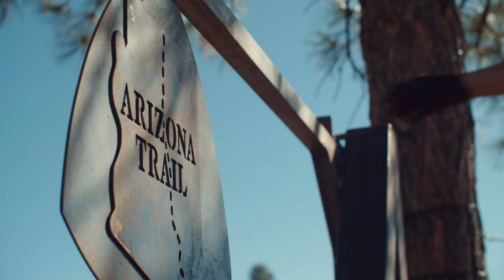Bikepacking the Arizona Trail // Leaving Time Behind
Without an agenda, time becomes irrelevant. When it comes to bikepacking, this is the perfect mindset to have. Void of all expectations and obligations, Jackie Paaso and Stan Jorgensen set off on a three-day, 90-mile mission on the Arizona Trail, embracing the moment and abiding only by the rhythm of mother nature.